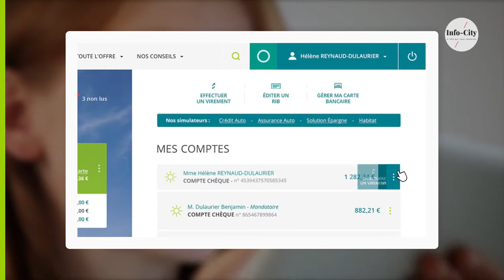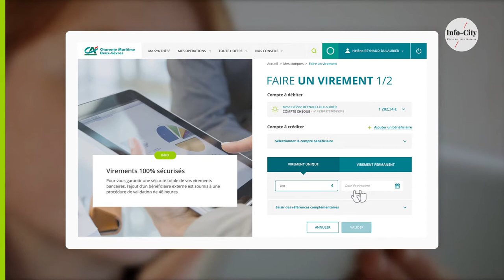AGRICULTURE / Les dirigeants du Crédit Agricole Alsace Vosges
Bernard Sion  - Président du Crédit Agricole Alsace Vosges
Gérald Grégoire - Directeur Général du Crédit Agricole Alsace Vosges